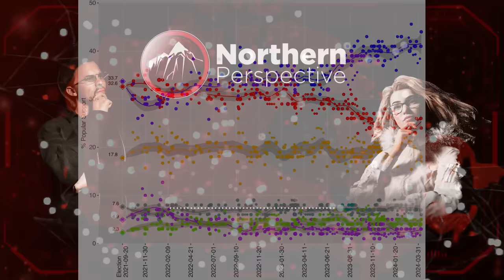Jagmeet Singh PANICS and LEAVES his own Press Conference!